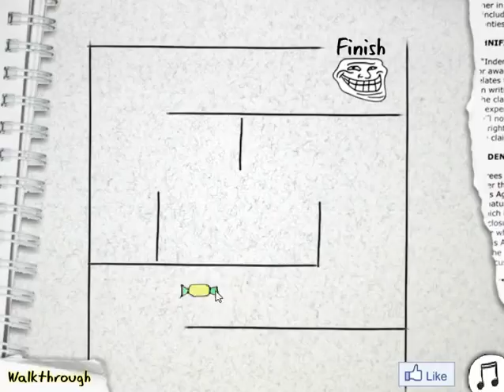[Coolbuddy] Trollface Quest 13 Walkthrough